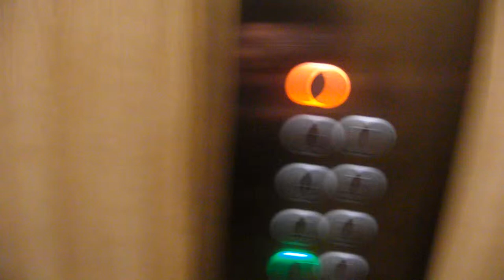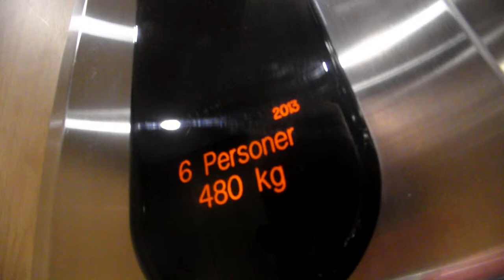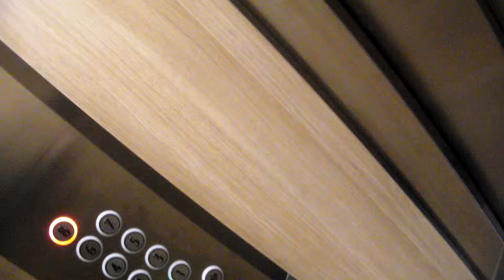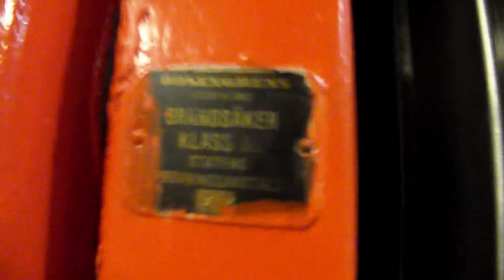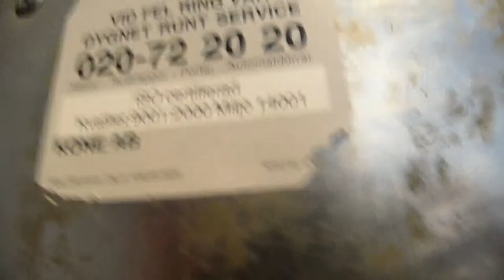ASEA-Graham (mod. by: KONE) Traction elevator @ Gluntens väg 7, Ålidbacken, Umeå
BASIC INFORMATION:
Brand: Hissaktiebolaget ASEA-Graham
Maintainer: KONE AB
Year installed / Modernized / Modernizer: 1970 / 2013 / KONE
Fixtures: KSS
8 Floors: 0-8
Capacity:

TECHNICAL DATA:
False Send away:
Call priority:
Multi Core call processing: yes
Defects:
Other:
Multi core call processing = can the controller recive multiple calls form the car operating panel (COP) at the same time?
False sending away = Can you send the car away to another floor?
Call priority = How does the controller organize the calls, and which side (Hall or COP) comes first?